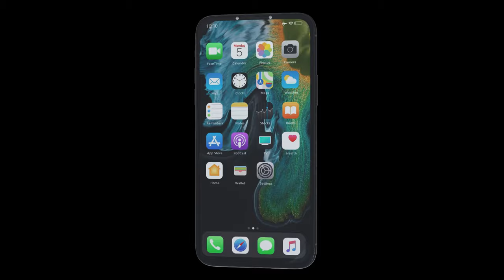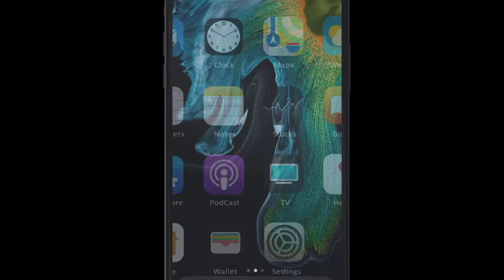iPhone 12 Pro Concept Design 2020 Trailer Official introduction !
iPhone 12 Pro is the most exciting phone in apple upcoming lineup,its Official render paint a slightly different picture form the iPhone 12.

Apple iPhone 12 Pro SmartPhone (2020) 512GB Release in June 2020 & runs on iOS 13, upgradable to iOS 14.This device comes in Cosmic Black, Grey, and Cloud Red,Leaf Green.Maybe it has a built in UD fingerprint sensor primary security , along with the host of connectivity options in terms Conditions of 3G, 4G,5G Wifi Bluetooth capabilities and More.The Smartphone is available with 512 GB Maybe Another one is 1TB storage.

iPhone 12 Pro is powered by Apple A14 Bionic (6 nm+),Octa-core processor. A 6GB  & 8GB of RAM ensures Smartphone runs smoothly even the most memory intensive applications (Apps) and still shows no signs of lag. 128 GB and 256 of internal storage can't be expanded.

iPhone 12 Pro comes with a powerful Non-removable Li-Ion 3546 mAh battery to support it's 6.0" inches screen with display having a resolution of 1480x2636 pixels, 20:9 ratio (~648 ppi density). The screen is also protected by a Corning Gorilla Glass 7 not confirm.

iPhone 12 Pro 2020 boasts of  Camera:16MP, f/1.7, PDAF;+  16MP, f/2.2, (ultrawide)+16MP f/2.2+16 MP 10x Zoom ;and 16 MP megapixel Front Camera with The infinity Display.iPhone12 Pro also supports Face Detection and high dynamic range(HDR) imaging Geo-tagging, touch focus, face detection, HDR, panorama.Additionally, the Apple iPhone 12 Pro will run on supporting 5G connectivity.

iPhone 12 Pro will be get powered by the latest Apple A14 Bionic (6 nm+) paired with up to 8 GB of Ram. That seems like a substantial Upgradeover the iPhone 11 Pro which Uses the Apple A13 Bionic (7 nm+).Connectivity includes Bluetooth 5 and dual-band GPS. One entirely new feature is Siri natural language commands and dictation assistant that provides and more.